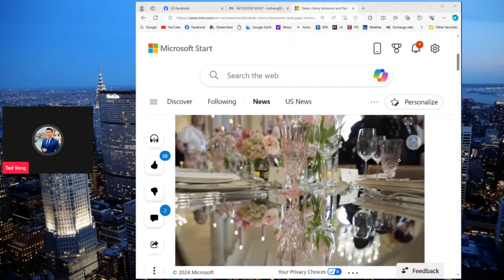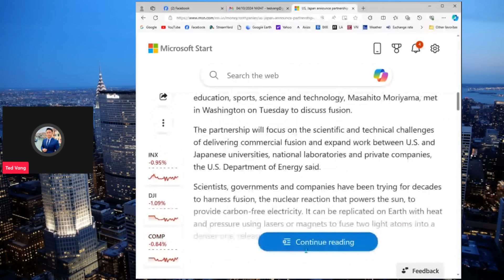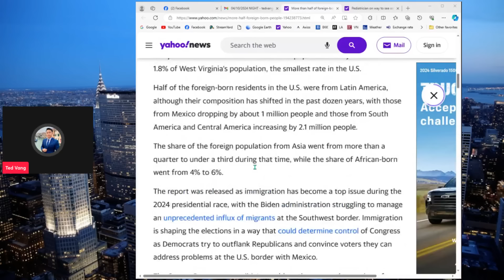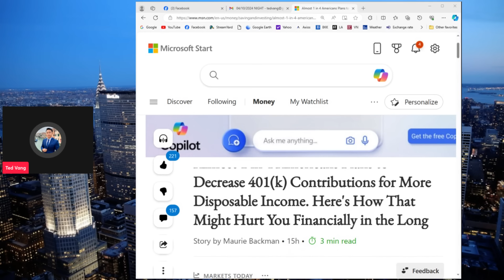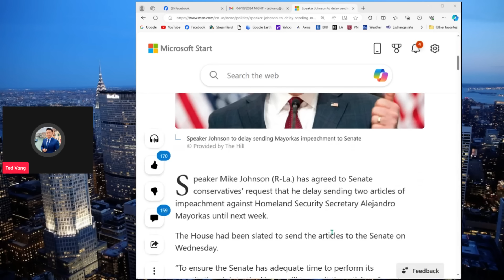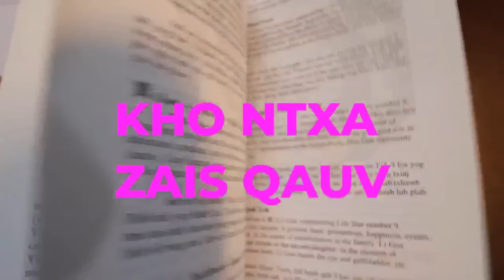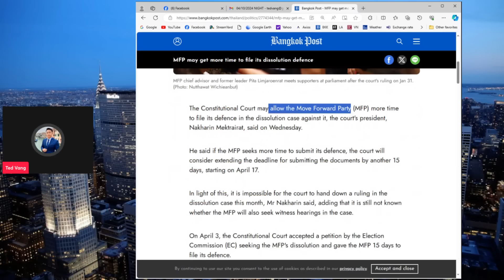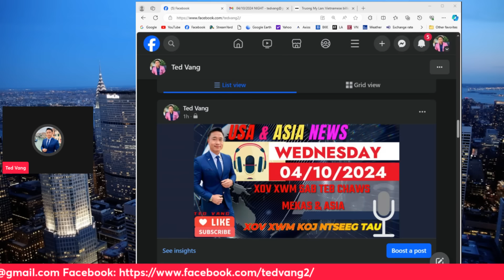04/10/2024 🕠TOP USA AND ASIA NEWS VDO PODCAST 🎯 THAM XOV XWM TSHIAB SAB MEKAS MUS RAU SAB ASIA